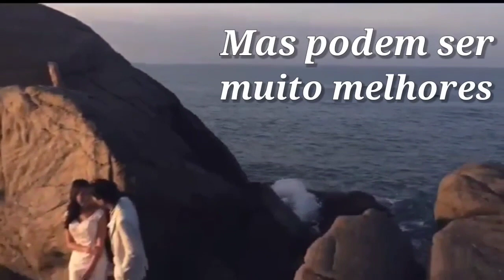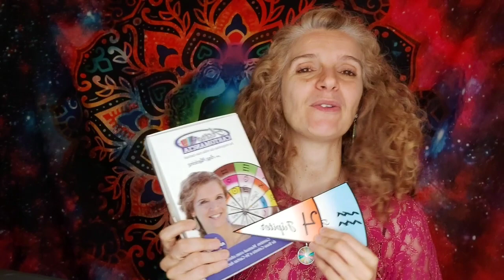CAPRICÓRNIO ♑ HORA DE BRILHAR! 🌟 O MUNDO ESPERA POR TI 💥 LUA CHEIA CAPRICÓRNIO 🌖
DESAFIO⭐ASTRAL
O SEGREDO DOS RELACIONAMENTOS ❤️ ATRAVÉS DOS SIGNOS
25 de JUNHO - 21h PT

"𝐀 𝐀𝐬𝐭𝐫ó𝐥𝐨𝐠𝐚 𝐀𝐧𝐚 𝐌𝐚𝐜𝐢𝐞𝐢𝐫𝐚 𝐞𝐬𝐭𝐮𝐝𝐚 𝐀𝐬𝐭𝐫𝐨𝐥𝐨𝐠𝐢𝐚 𝐝𝐞𝐬𝐝𝐞 𝟐𝟎𝟎𝟔 𝐚𝐧𝐨𝐬 𝐞, 𝐚𝐭𝐫𝐚𝐯é𝐬 𝐝𝐞 𝐜𝐨𝐧𝐬𝐮𝐥𝐭𝐚𝐬, 𝐣á 𝐚𝐣𝐮𝐝𝐨𝐮 𝐜𝐞𝐧𝐭𝐞𝐧𝐚𝐬 𝐝𝐞 𝐩𝐞𝐬𝐬𝐨𝐚𝐬 𝐞𝐬𝐩𝐚𝐥𝐡𝐚𝐝𝐚𝐬 𝐩𝐞𝐥𝐨 𝐦𝐮𝐧𝐝𝐨.

𝐂𝐫𝐢𝐚𝐝𝐨𝐫𝐚 𝐝𝐨 𝐨𝐫á𝐜𝐮𝐥𝐨 "𝐀𝐒𝐓𝐑𝐎 𝐂𝐀𝐑𝐓𝐎𝐌𝐀𝐍𝐂𝐈𝐀" 𝐞 𝐟𝐮𝐧𝐝𝐚𝐝𝐨𝐫𝐚 𝐝𝐞 "𝐀𝐒𝐓𝐑𝐎𝐋𝐎𝐆𝐈𝐀 𝐏𝐀𝐑𝐀 𝐓𝐎𝐃𝐎𝐒, 𝐀𝐜𝐚𝐝𝐞𝐦𝐢𝐚 𝐝𝐞 𝐀𝐫𝐭𝐞𝐬 𝐀𝐬𝐭𝐫𝐨𝐥ó𝐠𝐢𝐜𝐚𝐬", 𝐞𝐧𝐬𝐢𝐧𝐚 𝐀𝐬𝐭𝐫𝐨𝐥𝐨𝐠𝐢𝐚 𝐝𝐞 𝐮𝐦𝐚 𝐟𝐨𝐫𝐦𝐚 𝐬𝐢𝐦𝐩𝐥𝐞𝐬 𝐞 𝐩𝐫á𝐭𝐢𝐜𝐚 𝐚𝐭𝐫𝐚𝐯é𝐬 𝐝𝐚𝐬 𝐬𝐮𝐚𝐬 𝐚𝐮𝐥𝐚𝐬, 𝐩𝐚𝐥𝐞𝐬𝐭𝐫𝐚𝐬 𝐞 𝐰𝐨𝐫𝐤𝐬𝐡𝐨𝐩𝐬.

𝐏𝐨𝐬𝐬𝐮𝐢 𝐮𝐦 𝐜𝐚𝐧𝐚𝐥 𝐝𝐞 𝐘𝐨𝐮𝐭𝐮𝐛𝐞 𝐨𝐧𝐝𝐞 𝐞𝐧𝐬𝐢𝐧𝐚 𝐀𝐬𝐭𝐫𝐨𝐥𝐨𝐠𝐢𝐚 𝐚𝐨 𝐦𝐮𝐧𝐝𝐨 𝐜𝐨𝐦 𝐯í𝐝𝐞𝐨𝐬 𝐬𝐞𝐦𝐚𝐧𝐚𝐢𝐬.

𝐌ã𝐞 𝐛𝐚𝐛𝐚𝐝𝐚 𝐝𝐞 𝐮𝐦𝐚 𝐥𝐢𝐧𝐝𝐚 𝐩𝐫𝐢𝐧𝐜𝐞𝐬𝐚, 𝐜𝐫𝐢𝐚𝐭𝐢𝐯𝐚 𝐞 𝐚𝐦𝐚𝐧𝐭𝐞 𝐝𝐚 𝐧𝐚𝐭𝐮𝐫𝐞𝐳𝐚, 𝐦ú𝐬𝐢𝐜𝐚, 𝐚𝐫𝐭𝐞 𝐞 𝐭𝐮𝐝𝐨 𝐨 𝐪𝐮𝐞 𝐞𝐬𝐭𝐢𝐦𝐮𝐥𝐚 𝐨 𝐜𝐨𝐫𝐫𝐞𝐭𝐨 𝐟𝐮𝐧𝐜𝐢𝐨𝐧𝐚𝐦𝐞𝐧𝐭𝐨 𝐝𝐨 𝐜é𝐫𝐞𝐛𝐫𝐨, 𝐨𝐫𝐠𝐮𝐥𝐡𝐚-𝐬𝐞 𝐝𝐞 𝐯𝐞𝐫 𝐨 𝐦𝐮𝐧𝐝𝐨 𝐝𝐞 𝐮𝐦𝐚 𝐩𝐞𝐫𝐬𝐩𝐞𝐭𝐢𝐯𝐚 𝐝𝐢𝐟𝐞𝐫𝐞𝐧𝐭𝐞 𝐞 𝐩𝐨𝐬𝐢𝐭𝐢𝐯𝐚 𝐞 𝐚𝐜𝐫𝐞𝐝𝐢𝐭𝐚 𝐪𝐮𝐞 𝐨 𝐞𝐧𝐬𝐢𝐧𝐨 𝐝𝐚 𝐀𝐬𝐭𝐫𝐨𝐥𝐨𝐠𝐢𝐚 𝐯𝐚𝐢 𝐦𝐮𝐝𝐚𝐫 𝐨 𝐦𝐮𝐧𝐝𝐨."